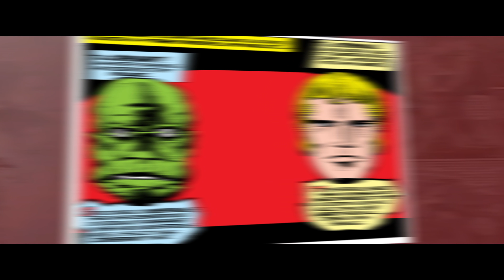Вечные - история команды и описание персонажей. Разбор анонса Marvel!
Получить подарки в World of Warships (Подарок выдается после регистрации нового аккаунта)